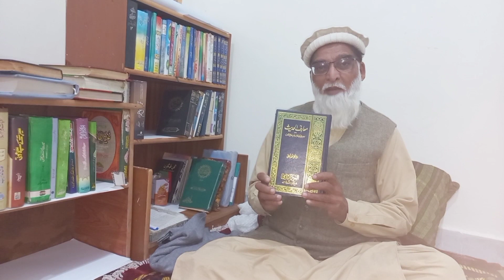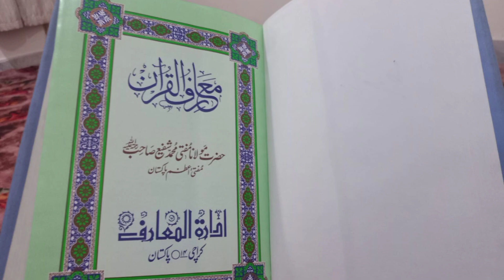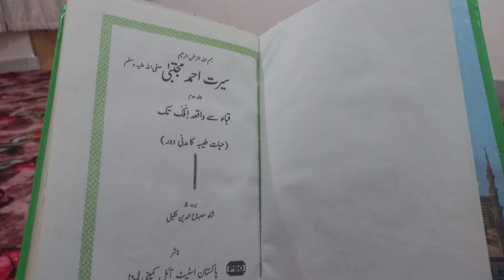Seven Books to Understand Quran and Sunnah | Tafseer/Seerat e Mustafa | Must Read Books | IslamabadX